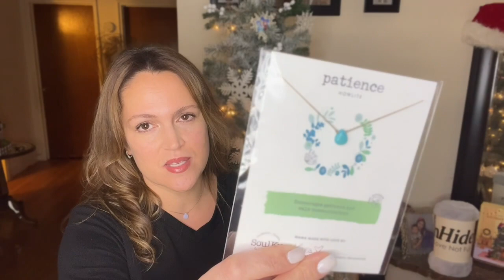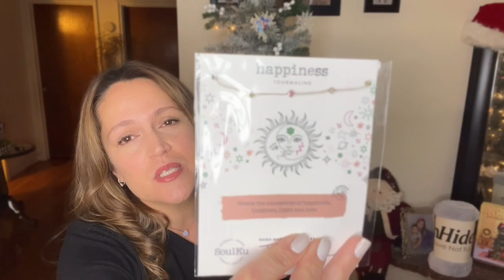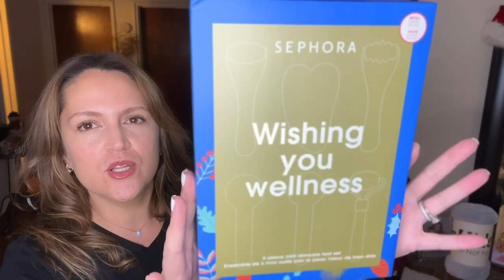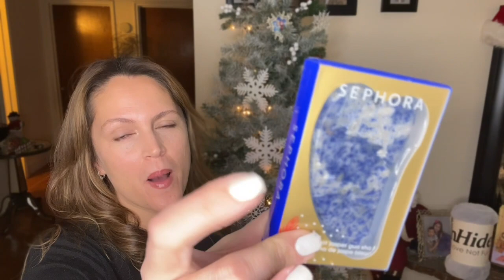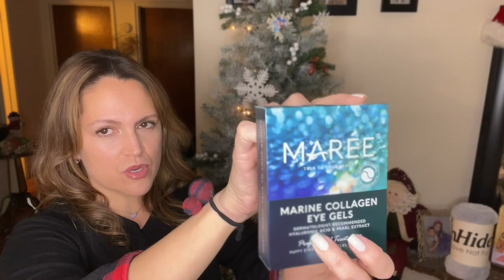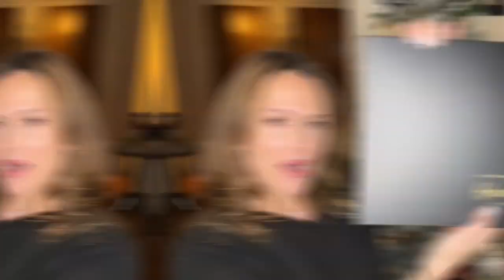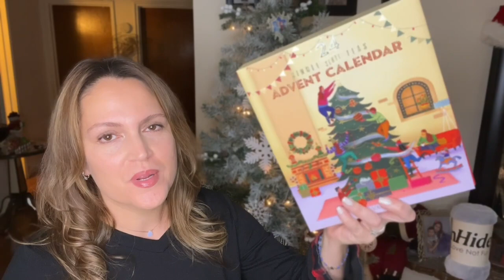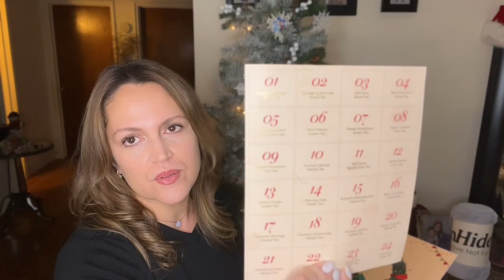Holiday Gift Ideas - 2022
Happy Holidays

Hi and Welcome! on my Channel I do Unboxing, Skincare Reviews, some makeup, hair, Nails, and lifestyle; let's talk all about it.

Holiday collaboration with amazing girls!!

Hosted by @TeresCorner Thank you!  For having me part of this collaboration heart ❤️ pass by and check out other gift ideas, and some of us are having a Giveaway!!!

My Giveaway Rules: Very Easy to enter; what you love about The Holidays?? You get to customization and pick Your choose Beauty and Skin Help me get to 2k Yay!

*Open to US Residents
You must be 18 + years old

mentioned unhide blanket so Cozy @fabfitfun

Gift box
chocolate packaging gift boxes, Xin Tianya can design and develop the perfect chocolate gift box packaging solution for you.

Spa skincare tool gift set

Tea Advent Calendar @vahdamindia7422

**NEW FOR 2022** VAHDAM, Tea...

High quality ￼personal and meaningful stones

Thank you again for being part of my channel ☺️